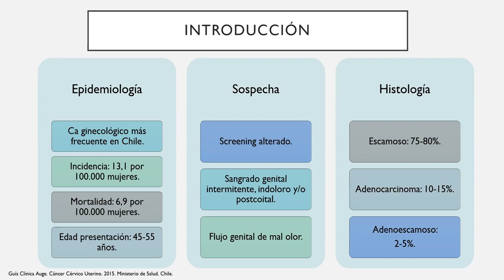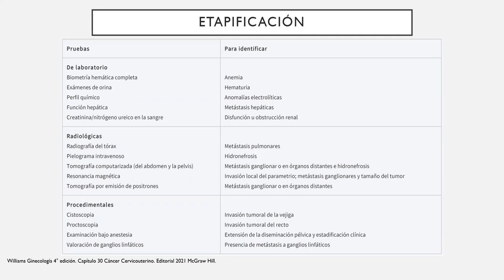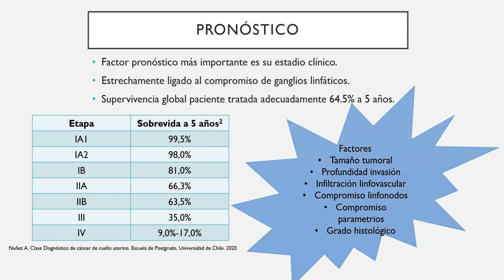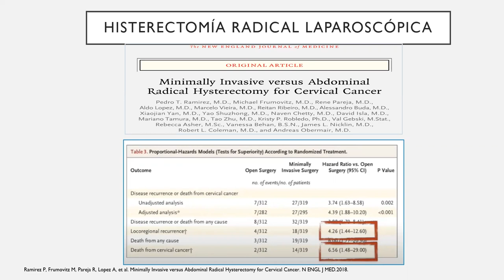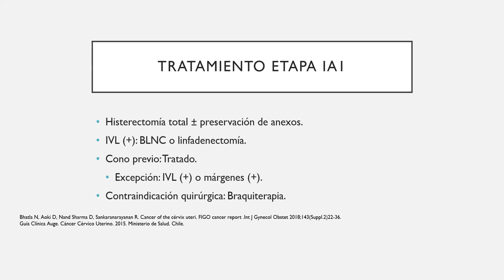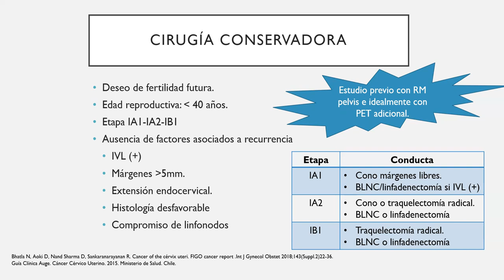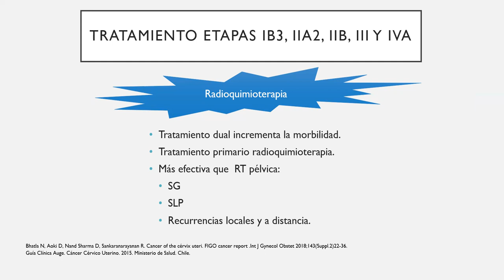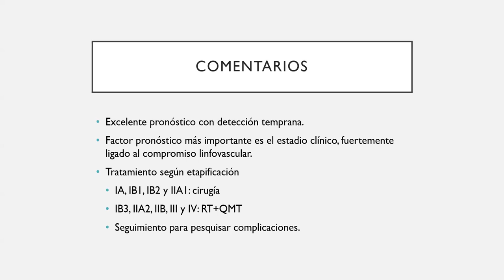ETAPIFICACIÓN Y TRATAMIENTO DEL CÁNCER CÉRVICOUTERINO - DRA. INGRID WENZEL PAREDES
Tema: Etapificación y tratamiento del cáncer cérvicouterino
Tipo: Seminario rotación
Presentador: Dra. ingrid Wenzel Paredes